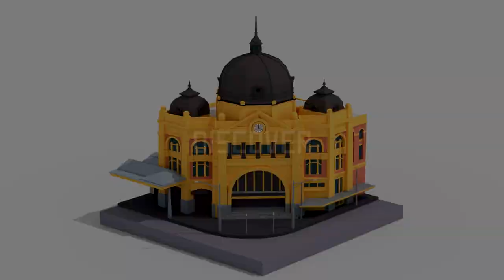Fifteen: 3D & AR 15-puzzle Trailer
Play classic 15-puzzle with a whole new dimension in stunning AR environment!